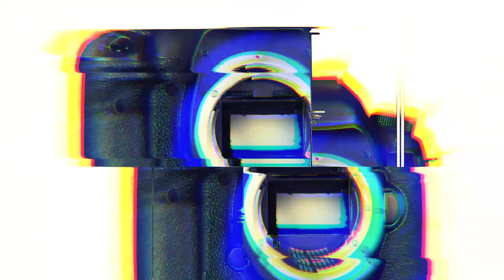[Live] 오마이걸(OH MY GIRL), 수록곡 ‘셀리브레이트(Celebrate)’ 무대(‘Golden Hourglass’ 쇼케이스) [TOP영상]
7월 24일 오후 광진구 예스24 라이브홀에서 오마이걸(OH MY GIRL)의 아홉 번째 미니 앨범 ‘Golden Hourglass(골든 아워글라스)’ 쇼케이스가 열렸다.

타이틀곡 ‘여름이 들려(Summer Comes)’는 사랑하는 이의 목소리가 들려온 순간, 기다렸던 여름이 온 듯한 설렘을 그려낸 곡으로, 가장 뜨거우면서도 가장 시원한 여름을 느낄 수 있는 오마이걸 표 서머 송이다. 신나면서도 벅찬 여름의 분위기를 한껏 살린 것은 물론, 오마이걸 특유의 기분 좋은 에너지를 선사한다.

오마이걸은 특유의 맑고 경쾌한 에너지가 돋보이는 음악으로 여름 시즌 많은 사랑을 받으며 ‘여름 불패’ 신화를 써왔기에, 이번 여름 컴백에 대해 더욱 관심이 모이고 있다.

그동안 티저 콘텐츠들을 통해 선보였던 싱그럽고 청량한 무드부터 좀비, 호러 등의 이색적인 콘셉트까지, ‘여름’ 하면 떠오르는 다양한 요소들을 가득 담은 앨범을 예고해 올여름을 제대로 사로잡을 예정이다.